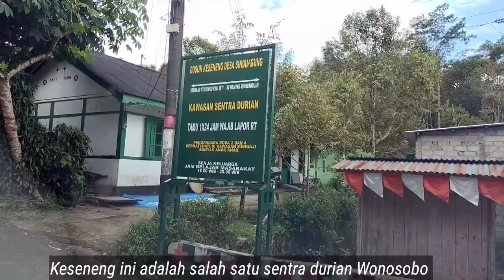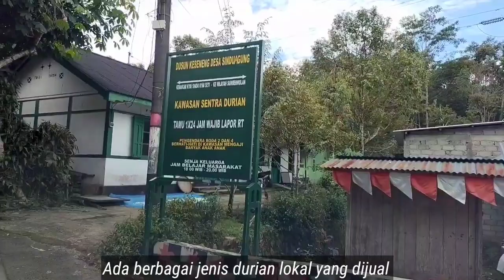Duren Pak Sukir, Sentra Durian Wonosobo, Keseneng Sinduagung, Selomerto Wonosobo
Wisata kuliner Wonosobo ternyata tak mandeg pada mi ongklok saja. Kota berhawa dingin ini juga punya beberapa sentra buah manis yang menggoyang lidah. Bila buah carica tersebut di dataran tinggi dieng, maka di desa Keseneng kecamatan Selomerto kita bisa bertemu dengan manisnya durian Wonosobo.

Di desa ini, pohon-pohon durian memaku sepanjang jalan. Warung-warung durian pun memarkir berjajar. Nah, diantara sederet warung itu, barangkali warung durian Pak Sukir’ termasuk yang paling ramai. Laris. Walau tak berlokasi di pinggir jalan, warung durian yang tepat berada di sebelah rumah Pak Sukir ini menjadi buruan pertama pecinta durian Wonosobo.

Warung Pak Sukir, menyediakan banyak alternatif rasa. Ada cukup stock durian dengan varian rasa berbeda. Selain karena segar’nya durian di warung ini, keramahan pemilik warung tampaknya juga jadi alasan, laris manisnya warung Pak Sukir. Di kanan-kiri warung, para penggemar durian juga disuguhi deretan pohon durian.

Meja dan bangku kayu tertata rapi di warung ini. Beberapa gelas dan teko berisi air putih terhidang di atas meja. Ada juga opak ilat’ di toples-toples besar di meja. Bentuk opak yang tipis memanjang mirip lidah menjadi alasan penamaan ilat (lidah) pada opak ini. Air putih dan opak ilat ini disediakan gratis bagi pengunjung sebagia obat penawar sehabis makan durian.